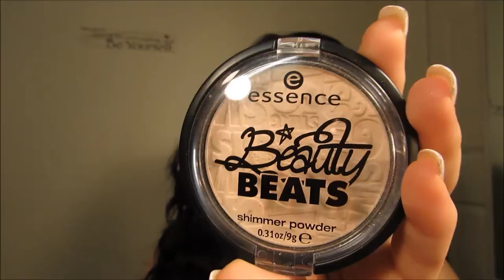Maquillaje Coral y Azul